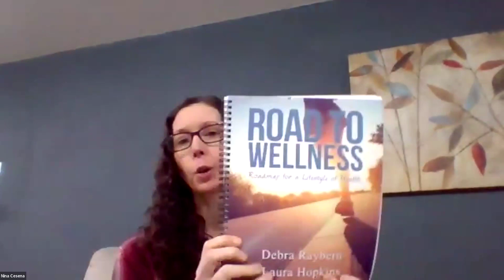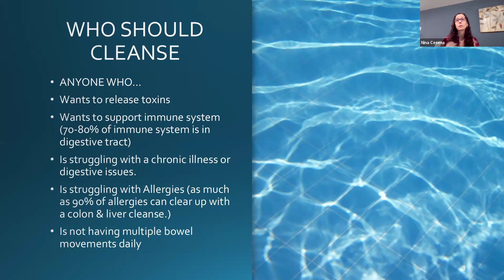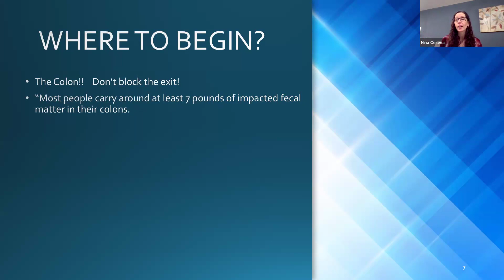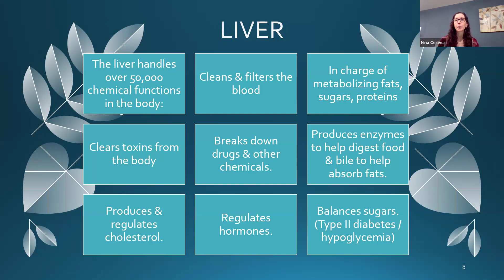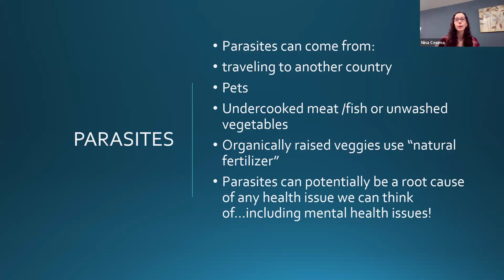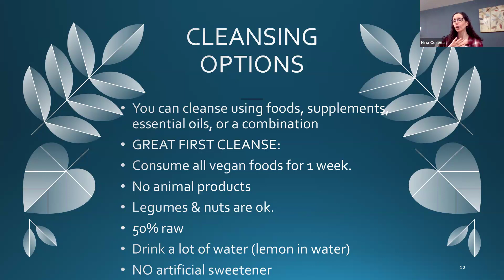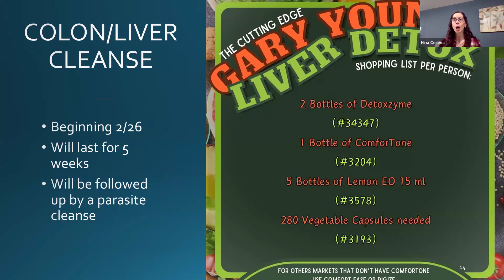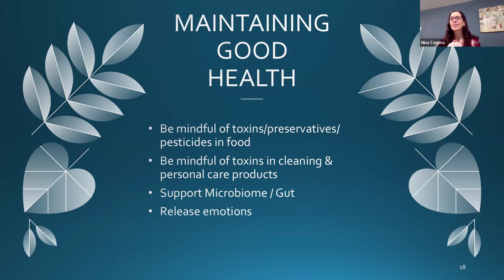Spring Clean - From the Inside Out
In order to keep our bodies functioning optimally, we sometimes need to cleanse from the inside out.  Our class will focus on some simple cleansing protocols for our liver, colon, and other body systems.